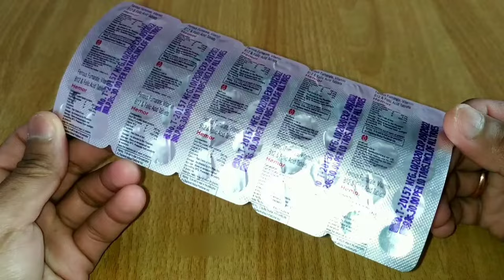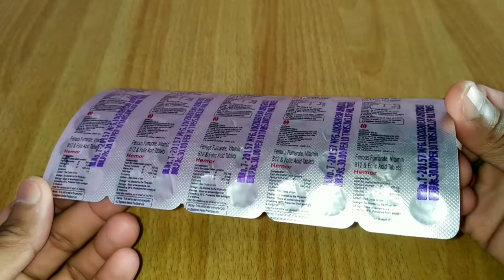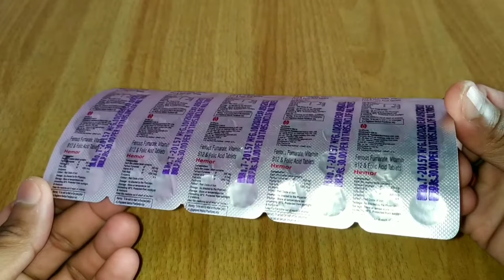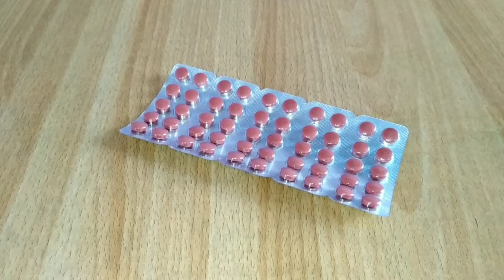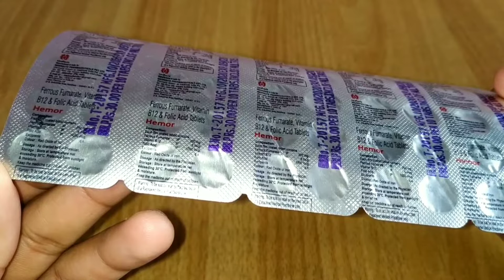Folic Acid Tablets Dose In Pregnancy | Ferrous Fumarate Vitamin B12 And Folic Acid Tablet Hemor Uses